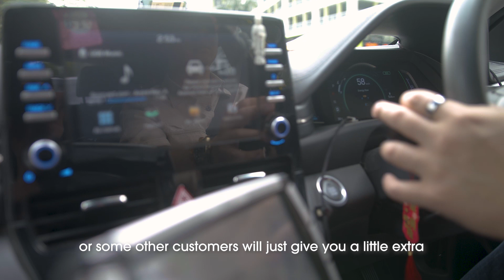Meet Cabby Christopher Kiew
You may have seen Cabby Christopher Kiew in some of our videos before.

This time round, we sat down with him for a casual interview about what he enjoys about being a cabby, memorable moments with his passengers and more.

Keen to join us as a cabby?